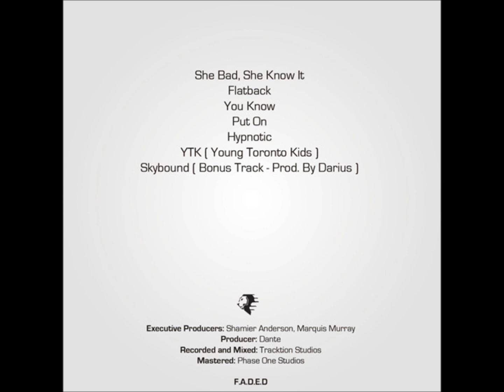Steph.J - Flatback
WRAP PARTY EP Produced By. Dante @beatsbydante

Recorded & Mixed: Tracktion Studios
Mastered: Phase One Studios